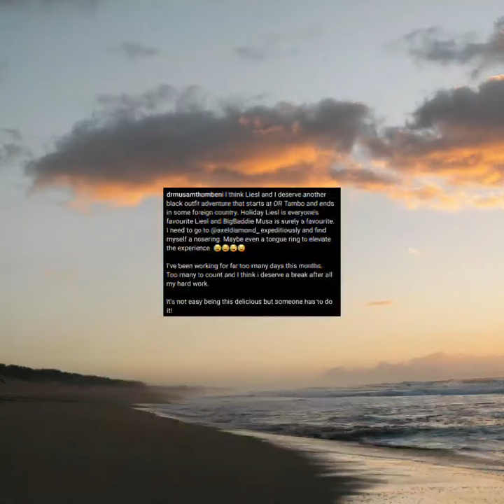Dr Musa Mthombeni With His Beautiful Wife Liesl Mthombeni Contunue To Be Strong In Love